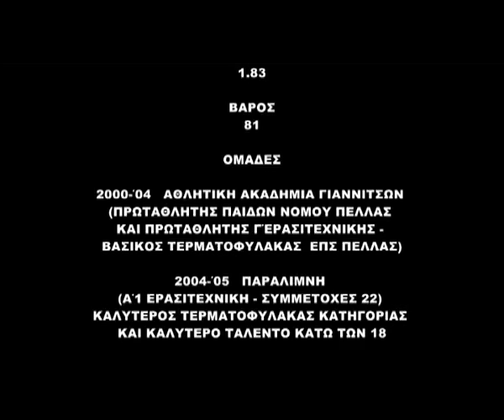ΛΑΜΠΡΟΠΟΥΛΟΣ ΧΑΡΑΛΑΜΠΟΣ ΓΙΑΝΝΙΤΣΑ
Προπόνηση τερματοφυλάκων
Προπονητής- ΠΡΟΔΡΟΜΟΣ ΘΕΟΔΩΡΑΚΟΠΟΥΛΟΣ